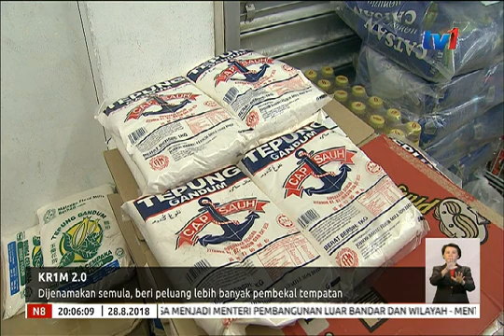KR1M2.0 – DIJENAMAKAN SEMULA, BERI PELUANG LEBIH BANYAK PEMBEKAL TEMPATAN [28 OGOS 2018]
Kedai Rakyat 1Malaysia, KR1M 2.0 kekal.

Dan, lebih banyak peluang akan diberi kepada pembekal tempatan.